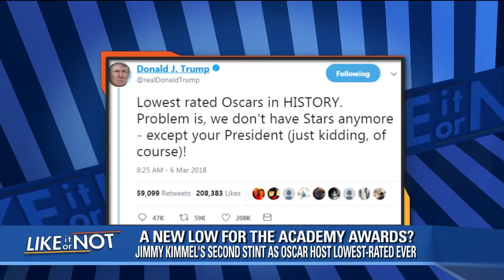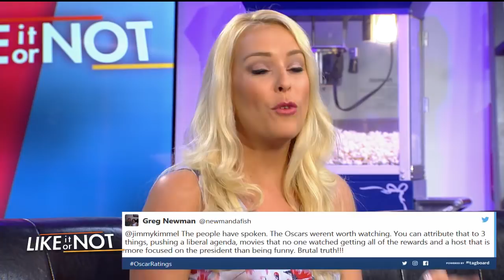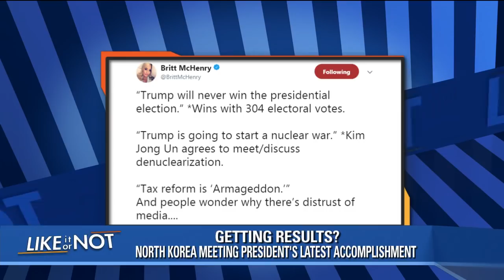FOX 5's Like It Or Not: March 9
What a week! Porn Star Stormy Daniels sues President Trump over an NDA, and a whopping 20 percent less people watched The Oscars this year. Plus, Rachel Dolezal is back with a new Netflix documentary-- but even her son doesn't like it. And, MeToo hits the auto shows! A number of major car makers are removing the models.

Bram Weinstein, Britt McHenry, and Guy Lambert host FOX 5's Like It Or Not!